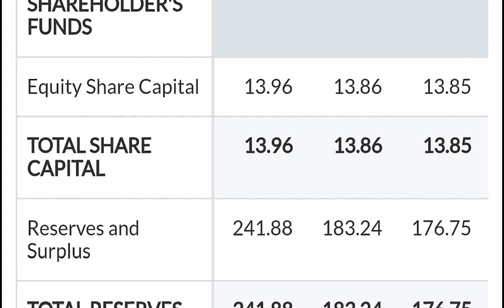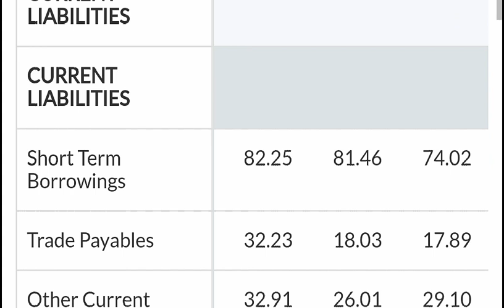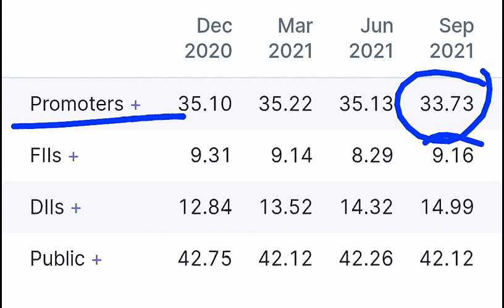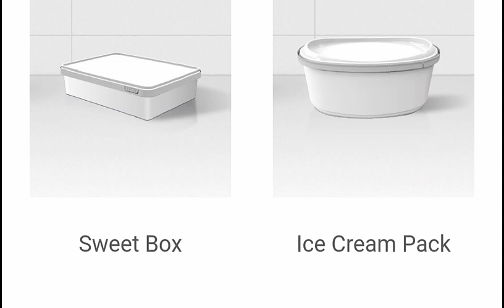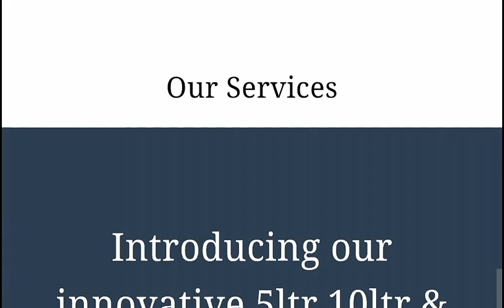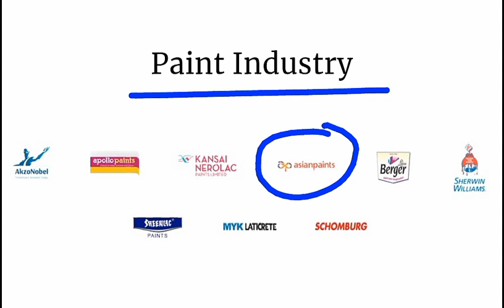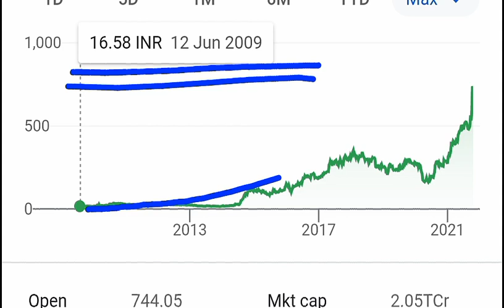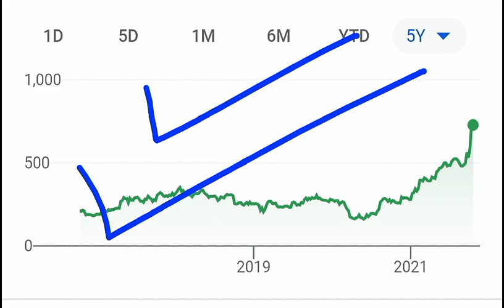Stocks Below Rs 1000 ( Small Cap Share Fundamentally Strong for Investment Portfolio ) SIP | SMKC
TY :)